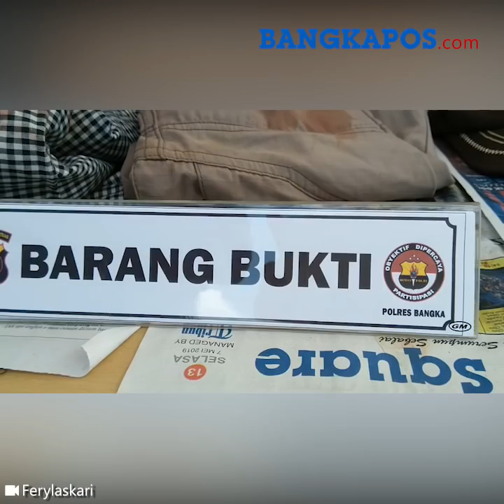Andrew Sekarat Sambil Videocall Lalu Ucap La Ilaha Illallah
Satu-satunya saksi yang melihat pertarungan berdarah, duel maut Anto Iwan Vs Andrew adalah Haji Ipi (45), Warga Desa Sempan Kecamatan Pemali Bangka, yang juga pengelolah Masjid Albina Desa Sempan, Sabtu (11/5/2019) malam.

Berikut kesaksian Haji Ipi soal insiden merenggut nyawa Andrew, kepada Bangka Pos, Senin (13/5/2019). "Malam itu saya mendengar ada orang minta tolong. Saya buka pintu ternyata ada orang berkelahi, bergulat dekat rumah saya, depan Masjid Albina," kata Haji Ipi.

Haji Ipi yang awalnya membuka pintu, akhirnya masuk kembali ke dalam rumah seraya menutup pintunya kembali. "Lalu  saya tutup kembali pintu rumah dan ambil HP, saya telepon warga. Sementara dua orang itu (Anto Iwan Vs Andrew) masih tetap bertarung sambil salah satunya berteriak minta tolong," katanya.

Tak berapa lama warga pun datang dan Haji.Ipinkekuar rumah. Saat itu Haji Ipi melihat Korban, Andrew dalam keadaan terluka, berjalan terhuyung menuju arah Jalan Sungailiat-Mentok Desa Sempan. Sedangkan lawannya, Anto Iwan sudah melarikan diri.